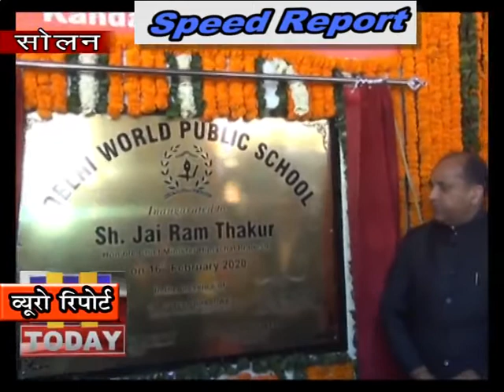17 FEB SPEED 4